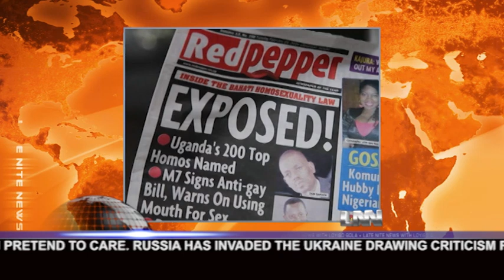LNN9 EP7 | Loyiso Gola talks about Uganda's anti gay laws